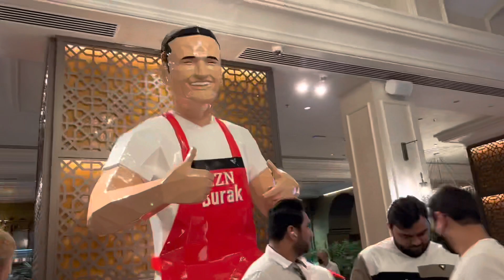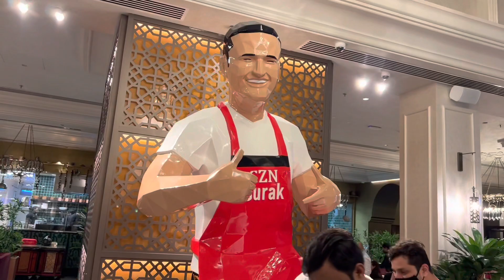Czn Burak restaurant dubaimall ||famous food of czn burak restaurant || the most viral chefczn burak